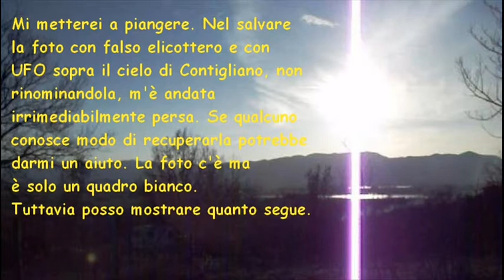Uccello Ufo attacca elicottero forestali. Ufo Bird attack helicopter and police.11.3.2012 CSF Rieti.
Se è un uccello in carne, penne ed ossa è stato risucchiato dalle pale? Credo di no. In questo caso avrebbe commesso errore di valutazioni. Avrebbe giudicato l'elicottero un aggressore, colui che ha provocato il disastro, non sapendo meglio valutare le cause d'un triste pomeriggio. Ha trovato più NATURALE la presenza delle fiamme piuttosto che quella d'un rumoroso "SUO SIMILE" (ma molto più forte). Credo che abbia preferito morire a difesa del suo territorio e dei suoi diritti piuttosto che fare la figura d'un vigliacco.
NON M'INTENDO d'elicotteri e non conosco le misure dei loro componenti ma da una stima approssimativa, vedendo secchio e pala, l'uccello dovrebbe avere un'apertura alare di circa 2,80 METRI. Se diciamo 3 metri forse è più esatta la misura. E che tipo di falco o Aquila è quello? SOLO LA FORESTALE PUO' DARCI LA GIUSTA RISPOSTA. NOTA. Non riesco a capire perchè uno STRONZO HA MARCHIATO QUESTO VIDEO CON UN -non mi piace- . Che se lo giri da solo un video che gli piace o si cerchi degli uccelli più affascinanti.